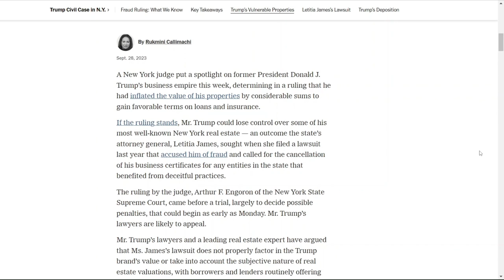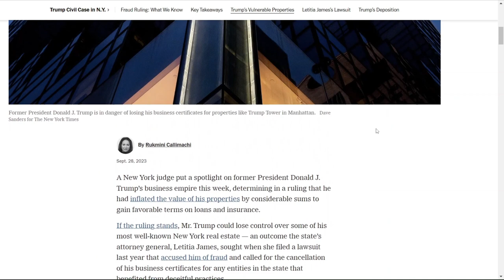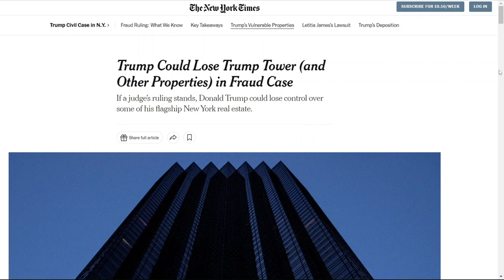New York State Judge Files Fraud Charges against Donald Trump, wow 🤨